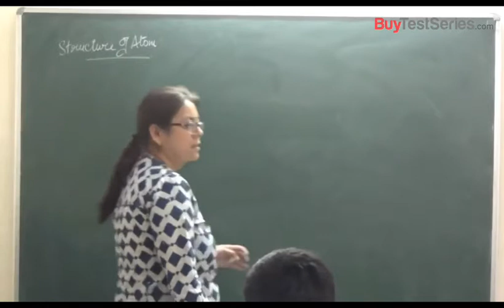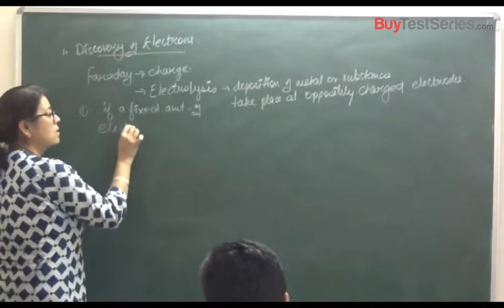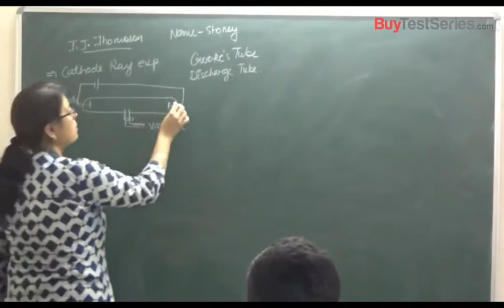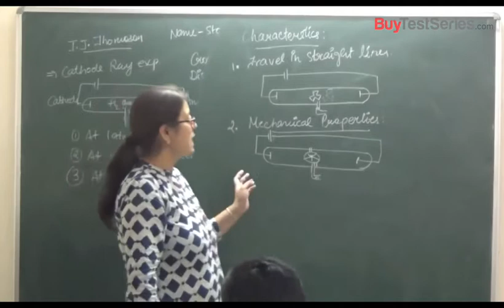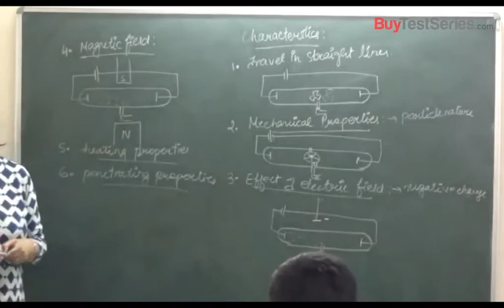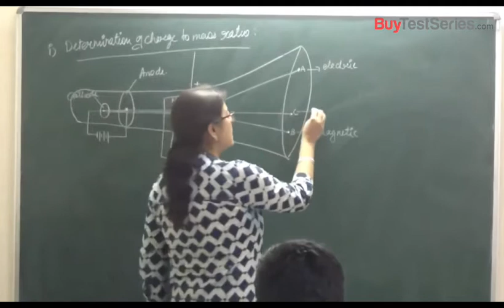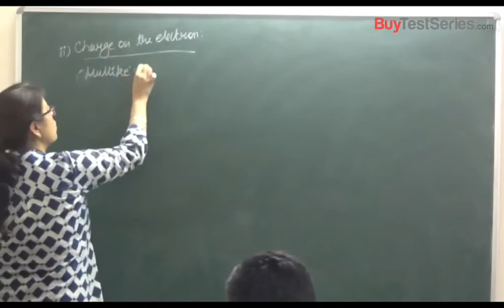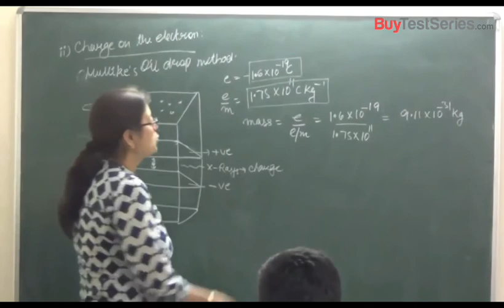Class XI Chemistry (Structure of atom) Video Lectures by Dr Shaillee Kaushal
Class XI Chemistry (Structure of atom) Video Lectures by Dr Shaillee Kaushal. BuyTestSeries covers more than 500 competitive exam with over 600 brands in education associated with us.